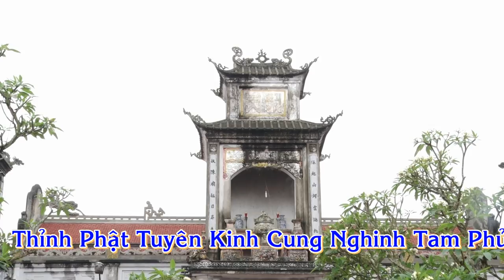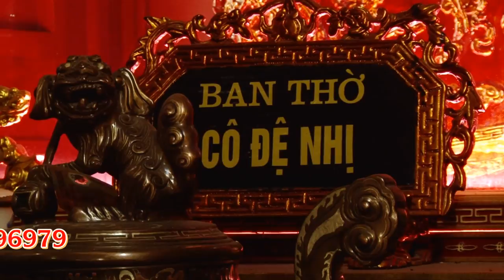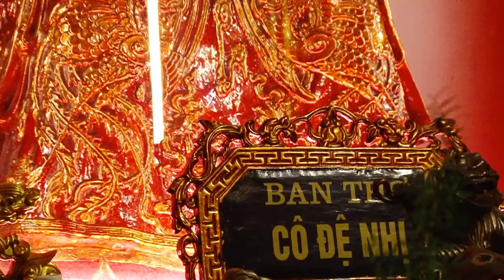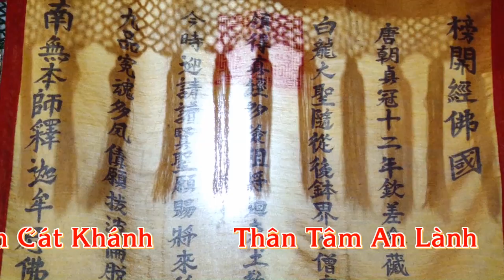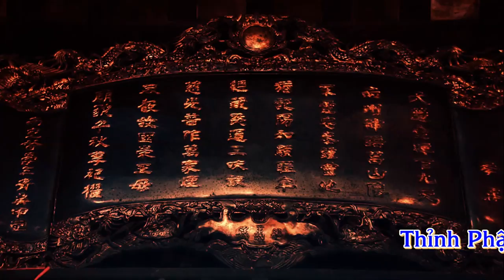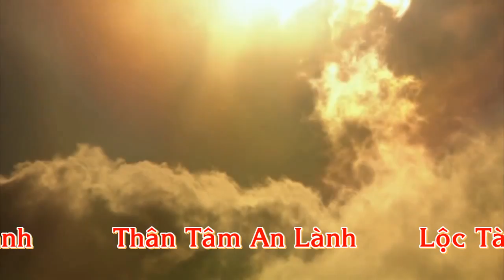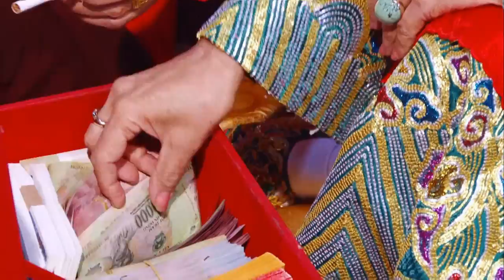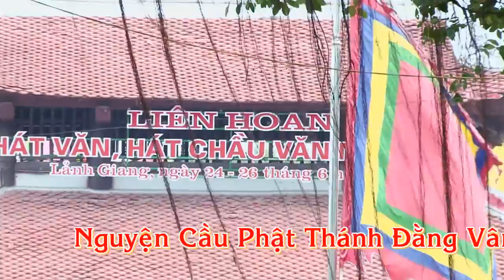Thanh Đồng Đặng Phương Lan Loan Giá Phụng Hành Tại Đền Chầu Lục HD 1 ful